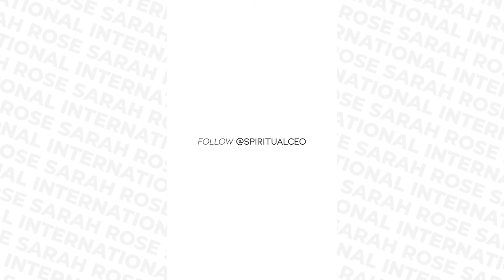EP 43 - How To Fast Track Your Success When Starting Your Online Spiritual Business!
In this episode, I share what every new spiritual entrepreneur needs to know if they want to fast track their results. Especially if you’re just starting your spiritual business and new to entrepreneurship.

Namaste!

xx Sarah Rose
Speaker & Conscious Leadership Coach to Mission-Driven Soulpreneurs